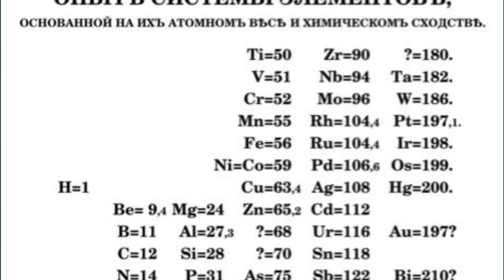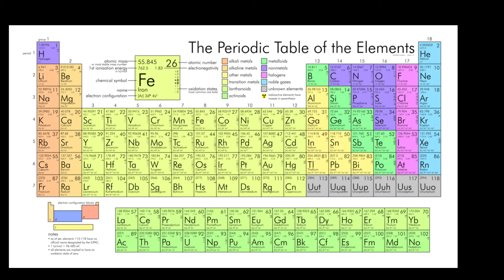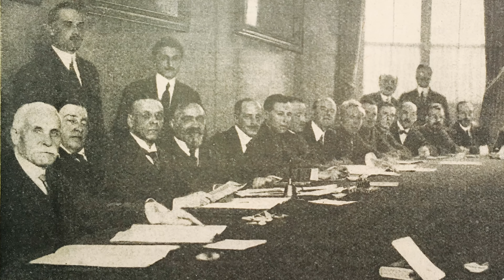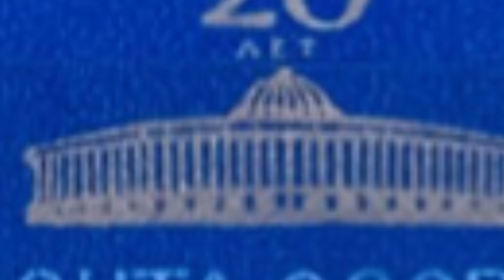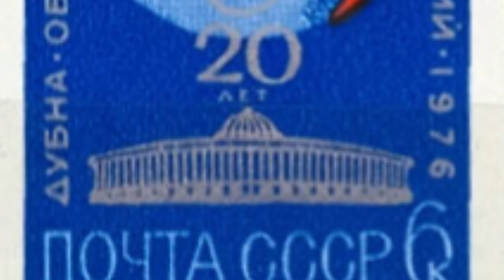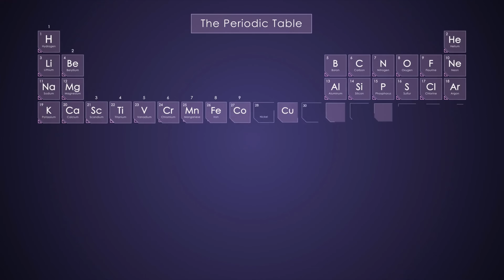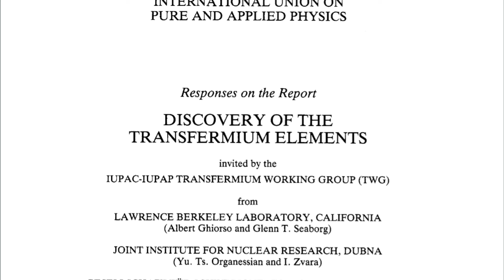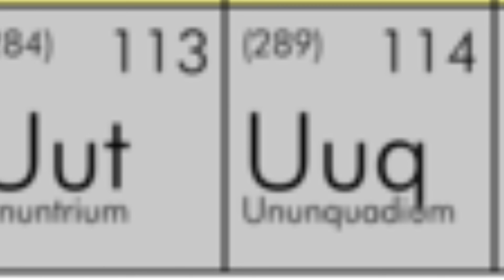The Transfermium Wars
The Cold War was not just a time of heightened tensions and global competition, but a period of rapid technological growth and scientific advancement.  In laboratories all over the world, scientists were working on other breakthroughs, including in a new and largely untouched section of science: discovering new elements. Thankfully the transfermium wars did not go nuclear, even though they were fought over nuclei.